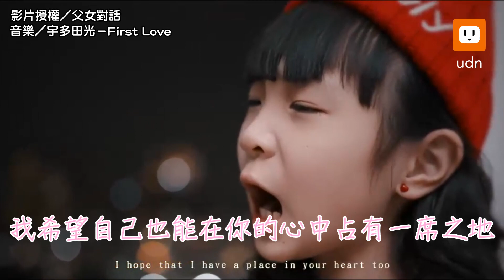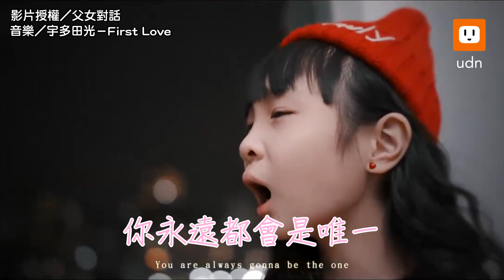神轉音翻唱《怎麼了》 網友跪著聽：歡迎來到蘇花｜翻唱｜音樂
這轉音太神😍
【神轉音翻唱《怎麼了》 網友跪著聽：歡迎來到蘇花】
影片授權／FB@屏東B1 music